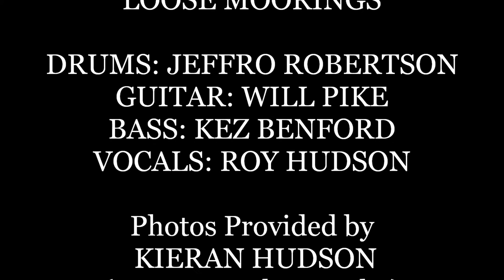SAVE by Loose Moorings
"THE EARTH DOES NOT BELONG TO US. WE BELONG TO THE EARTH!"